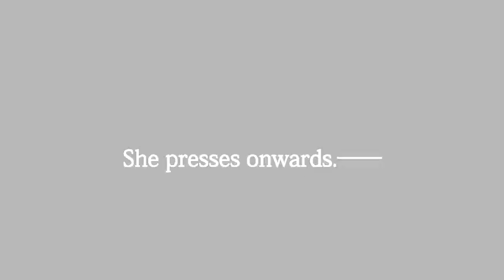Ruins Seeker Trailer